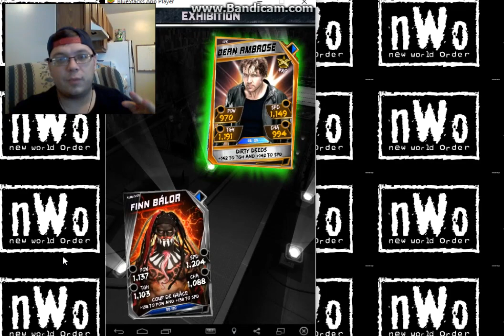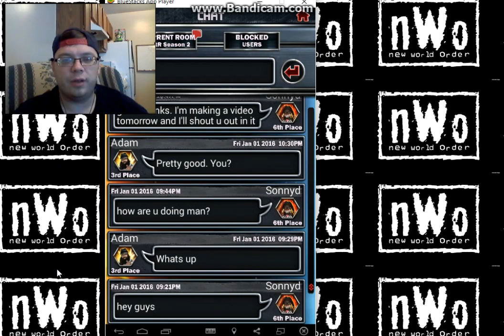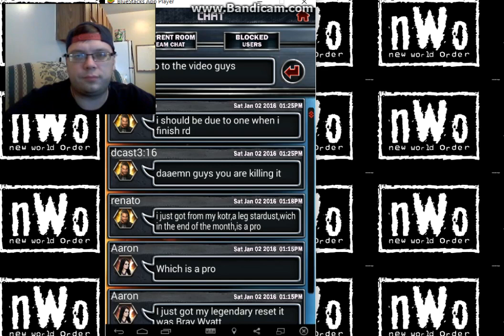wwe supercard episode #82 some random gameplay and more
today we play wwe supercard, random gameplay and more!!!